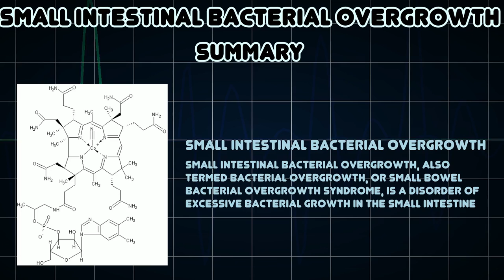Small intestinal bacterial overgrowth (Medical Condition)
Symptoms, risk factors and treatments of Small intestinal bacterial overgrowth (Medical Condition)

Small intestinal bacterial overgrowth, also termed bacterial overgrowth, or Small bowel bacterial overgrowth syndrome, is a disorder of excessive bacterial growth in the small intestine